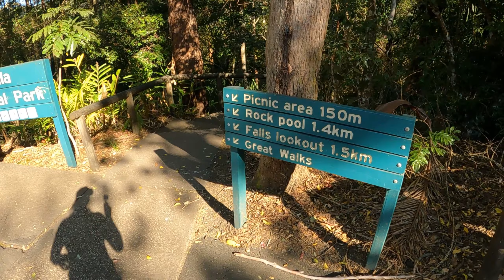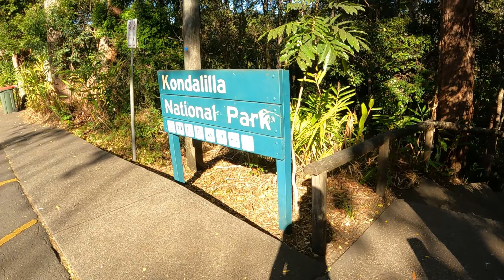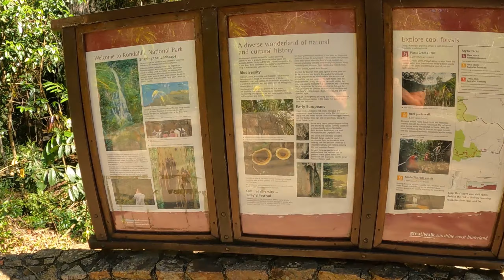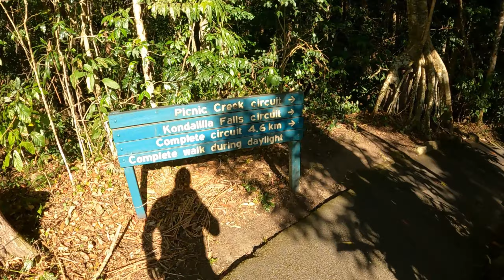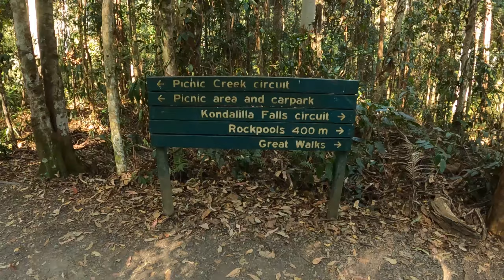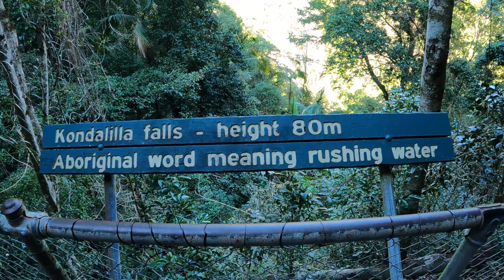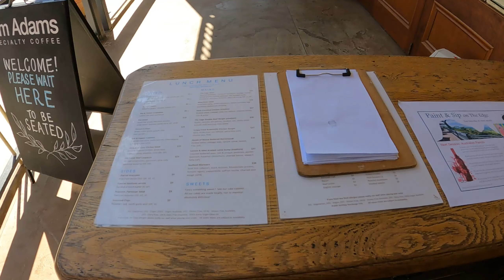Harley-Davidson ride to kondalilla falls - YOU MUST COME HERE !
in this vlog i ride my Harley up to Flaxton/Montville and check out Kondalilla falls and rock pools. watch and enjoy the beautiful sounds of nature and my struggles and complaining of an unfit 30 year old hahaha. i finish off the episode with a coffee review at the edge café in Montville.

00:00 - Intro
02:24 - Ride
04:50 - Kondalilla
14:13 - Rock pool
18:41 - The struggle
22:42 - Heading off
24:09 - Coffee Review
26:26 - Outro